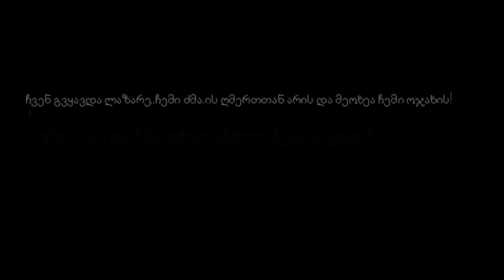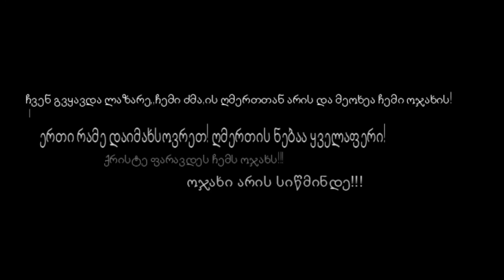sergi ოჯახი სიწმინდეა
საბას მონტაჟი